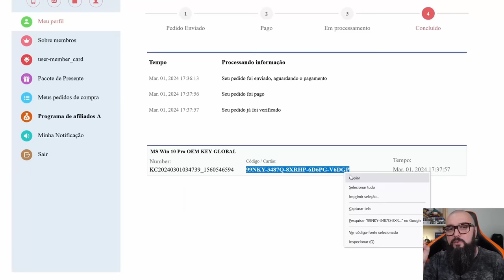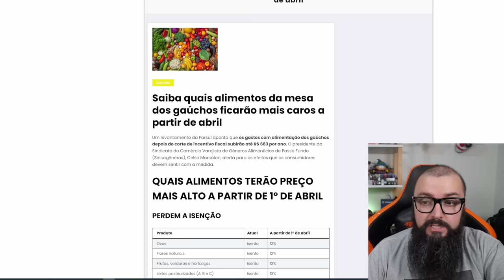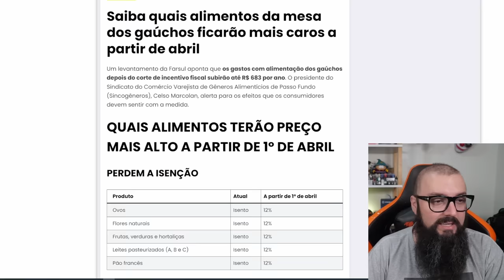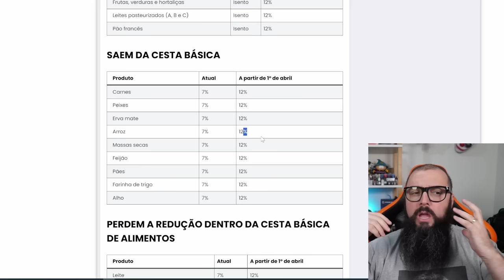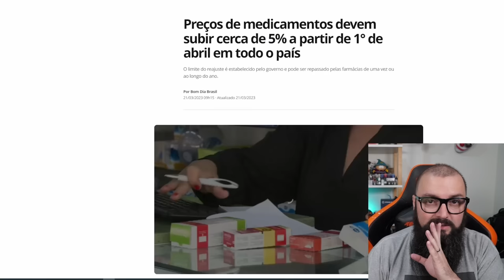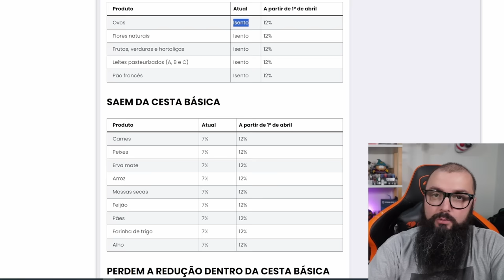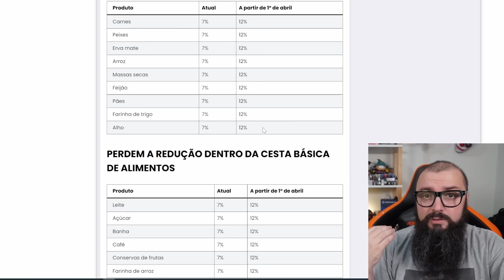Novo Aumento No Preço De Alimentos !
Intro: 0:00
AD GVGMall: 1:22
Continuação do Vídeo: 2:26

Agradecimentos Especiais para os membros do canal:

Founders Edition

Murilo Pinto
ludian lima
InfortelGamer Daniel
JNascimento
Cláudio C G Jr
Affectionate_cat
Tris Barbaro
André Pereira
Henrique Goffi
Marcos Antônio
Mauricio Campos
DarkScorpyon
Breno Rodrigues
Gustavo Basilio Tavares
Danilo Barros
Marcelo Leszczinski Devantier
Kampf
Spartan
Claudio Junior
Korosenai66
Canal do Coruja
Tiago Fraga
Especiarias Orientais
RebornIP Games

Nitro Boosters:

Lucas Emanuel
Matsuky
InfortelGamer Daniel
Lucas Senne
Ewerton Luiz
Marcos / Lord Guerreiro
Enzo Albornoz
Br3Killer

Benchmarker Xtreme:

Lucas Genari
Rodrigo Freschi
David Nunes
Jean Marcel de Góis
SIDNEI CAVALARI
Christopher Souza
Rodrigo Andrade
Felipe Natal SC
Juan Marraiso
Marlon Zamboni
Mahane
Fernando Freitag
Sr. Judas
MD TRIP
Arthur
lucas
Mauricio Campos
Bison
Jefferson Souza
André Baboim
Jonathan William Sampaio da Silva
Juliano Limana

Benchmarker Pro

NPDino
Dax 017
marcelo kaoru fujimori
Kemuel Levy
Rafael Nunes
Matheus De Oliveira
Thamiros Souza
Leonnardo Verol
Michael GnFnR
Ric Reborn
realzao zueira
Jerry
Vinicius Aguiar
Islaion
João Francisco
Octavio Beired
Vagner Trabach
Lian Parma
Victor Diesco
Andrei Andrades
Mairo Vergara
Fabio Madeira
Zelza
Guilherme Solda
wilson c. sombini
andre sousa
DavidJuan999
Felipe
Vitor Corrêa
Ricardo Dealtry
Filipeeo
Mateus Barboza Schmitt
Evaldo Neto
Leandro Kopp
Joca
jean victor
deluke
dgaglioni
Davi Moretti
Sandro Jacobsen
Emmanuel Damiani da Silva
BLACKZZILLA
Iago Lopes
Daniel Radiuk
Galeno José
MmT
Rody cirilo
Leandro de Souza Silva
Tech Racer
Lucas Ferreira Bido
Fabio Pires
Karlos Souza
Ricardo Ribeiro Souza
Edson kailhon
John Marston
Vinicius Cardote
Robert Alves
Elias Bretas
Josiel
ja brazil
Lucas Matheus
Luis
Luiz Augusto Lanznaster Cruz
Joao Marcos
Paolo Porto
Felipe Greghi
canal vando guarulhos
Felipe Marques
Pedro Martins
Edu SeRu
Alisson Ferreira
Douglas t
Antonio Padilha
Rafael Ferreira
Alex Silva
Francisco
Adriano César
AleX Schmidt
Alex Dex
Rodrigo Felix
Nambus
Jonathan Santos
Alberto asc
Jefferson de Sousa
Mateus Ferreira
Phelipe Newark
Predio01
Guilherme C
Subfirefox
Founder Films
Thiago Pedroso
Álvaro Tavares
Antonio Cari
Davi Elesbão
Leonardo Santos
Lívia Heckert
Izaque Israel
Matheus Lopes
Henrique Haker
Pedro Ivo
Eduardo Silva
F14
Gustavo Faqui
Levi Santos
Carlos
Kalpiter Panarini
Matheus Zaidan
Paulo Netto
Sad Man
Matteus Abadia
Jorge Alex Moreira Garcia
Gabriel Almeida
Fabiano Lira
Adriano Caetano
Lucas R. Martins
robert santos
Toasty
Jorge Psendziuk
jhonatan lima
Marlon Scherer
Bitconnheiro
Carlos Henrique
Aristides Lemos
Gustavo de Toledo Siqueira
Luciano Menezes
Gabriel Pires
Neo Matrix
Alegrando o mundo
Anderson kertischka
Alessandro Moreira
Lito
Alexandre Rangel
Wilson
Miguel Costa
Bagualizador Bagual
UnlikeMax
Michel Filipe
Luiz Gabriel Righetti de Campos
Leonardo Ramalho
wilbartender
Leandro Souza
Renan Micheletti
Luciano
Adriano Gerard
Marcos Aguiar
Ernani
Mateus Henrique
João Gabriel
Samir S
GusMantoani
Charles W
Mendez F7
Daniel Felippe Bello
Eremita Z
Esdras
Ani Dias
Renan Bottero
Gabriel Luiz Turatti
Grizmannn Gameplays
Cuca Beludo
νιηίςιυડ
Nelson Gonçalves
Jaelder
Neto
Ricardo Wagner
Felipe Souza
Marcelo (Ancap de CLT)
Franchesco
JONAS BENDER
Rubler Testa
Ivan Lúcio
Kazuki
Nilson Morais
Rodrigo F. M. B.
Vitor Vicentim
Celso Luis
Gilson Carlos Costa
Emerson Santos
Roberto Sousa
Rômulo Holodniak
Sérgio Sacana
Wilson Cipriano
Thiago Rainieri
DarkZagi
Mayazao
Weverton
Helvécio
Keyderim
Kai Rei
Thales Lopes
Ednelson Alves
gabriel llucas
Alex Nascimento
Samuel
Luís Henrique
maru_niko [vtuber channel]
Roger That
Fillipe Orlandi
DIAS DE GLORIA
TechSmart
Marcos Huo
H I G H M A X
Kelvin
Arthur Santos Oliveira
CrisS1lv4
Bruno Bettim
Pedro
Luiz M
Pé de Pano
Gabahulk
Raian Collyn (Raian Duarte)
William
Jack Solid
Apenas Relaxe
brunospfc
Leo
Rafael Celestino
design of modern life
anderson santos
Libets Libets
Toys of Steel
eum3
D Sheep
rafa el
Barros Games
Discere
Tiago Klein
O quase PRO
Mario Luiz
Luther Marques Cordeiro
Renato Alcantara
iLuckyyツ
Ian Trindade
DeiorLitz
Daniel Folino
JeanCarlos
Andrew Affonso
Juninho Robabrisa
Betino
MATA BOT FF
Guilherme play
Willian Candido De Souza
Jefferson Souto
Fernando Dornelo
lkrlk
Ryzen
Lucas Borges
O libertário Anti☭⃠
Cadu Silva
Vivian Silverio
Área Gamer
Leandro Ribeiro
André Pereira
Geison Ramos